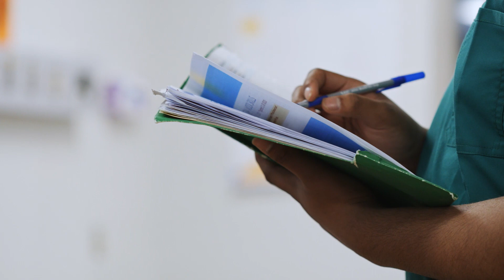Healthcare Technician (FLO) Overview 🩺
Explore the enlightening world of a Healthcare Technician with our latest video! 🌟 Whether you're a student considering a career in healthcare or just curious, this video will give you a glimpse of the diverse and enriching journey that awaits in our innovative program. 🏥

👩‍⚕️ What’s Inside?
Get insights into the extensive involvement with the geriatric population and discover the opportunities to explore various healthcare pathways after class! 🌿

Learn how our program nurtures your bedside manner and communication skills, preparing you to interact with patients empathetically and efficiently. 💬

Experience hands-on learning with our high-fidelity mannequin, simulating real human responses, controlled by our skilled instructors. 🤖

Witness the inclusive and diverse learning environment, pushing you to balance and embrace diversity and adversity. 🌐

See how we are committed to shaping well-rounded professionals, ready to face the future challenges of healthcare! 🌟

Embark on a fulfilling journey in healthcare with us and acquire the skills to make a significant impact on people's lives! 💪 Leave your thoughts, questions, or experiences in the comments below! 🔔